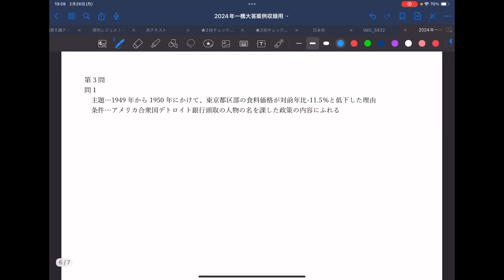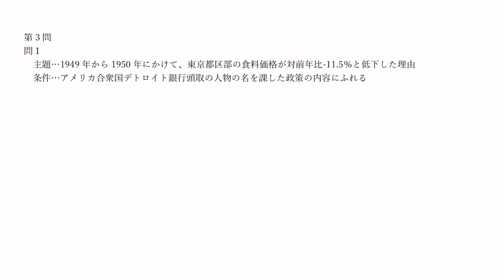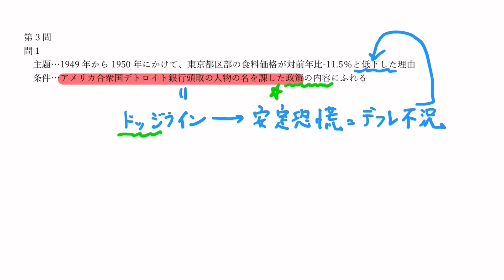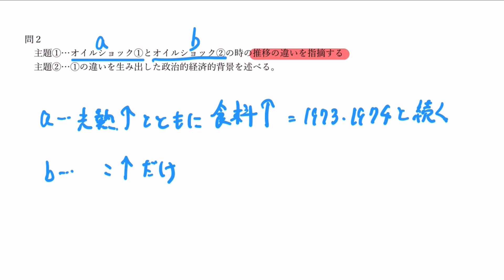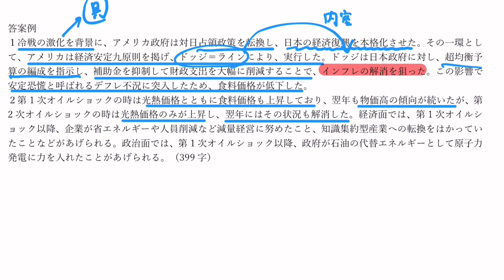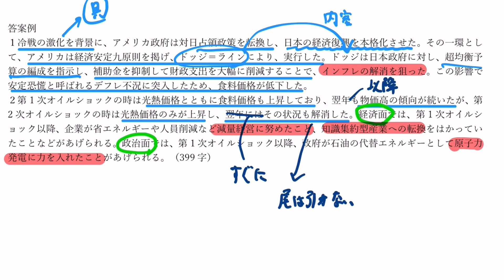2024年一橋大日本史【第3問】 2問しかなかったぞ！日本一速い解説【日本史受験】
2024年2月実施、一橋大日本史の日本一速い解説動画です。
続いて第三問です。